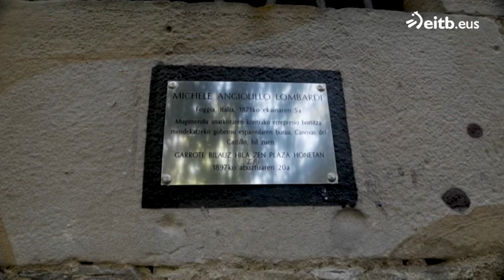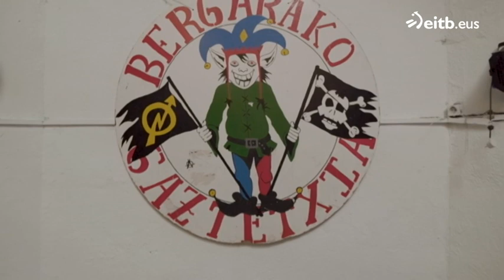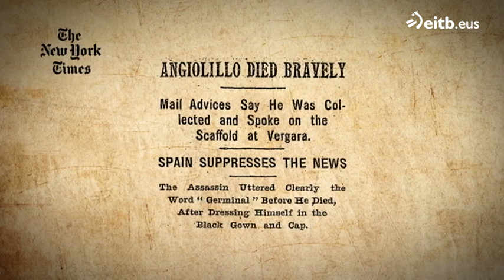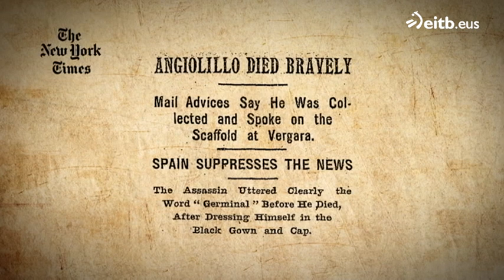''¡Germinal!'', la última palabra de Angiolillo antes de ser ejecutado por garrote vil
Tan solo 12 días después del asesinato de Cánovas del Castillo, Angiolillo fue ejecutado por garrote vil en Bergara. En el momento de su ejecución, Angiolillo gritó: "¡Germinal!", que se convirtió en un grito de esperanza anarquista.